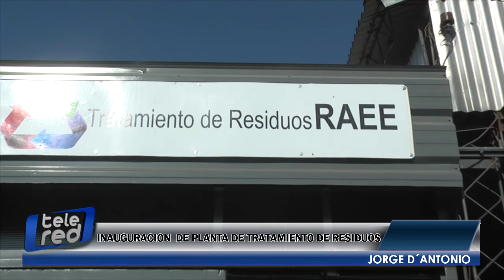Inauguración de planta de tratamiento de residuos - Jorge D'Antonio